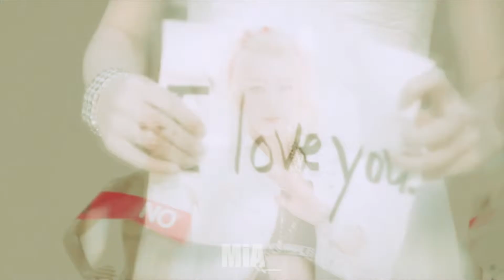* Fanfic Trailer| Crush *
(ɔ◔‿◔)ɔ ♥(ɔ◔‿◔)ɔ ♥(ɔ◔‿◔)ɔ ♥(ɔ◔‿◔)ɔ ♥(ɔ◔‿◔)ɔ ♥(ɔ◔‿◔)ɔ ♥(ɔ◔‿◔)ɔ ♥(ɔ◔‿◔)ɔ ♥(ɔ◔‿◔)ɔ ♥(ɔ◔‿◔)ɔ ♥(ɔ◔‿◔)ɔ ♥(ɔ◔‿◔)ɔ ♥(ɔ◔‿◔)ɔ ♥

requests:
If the email does not work, comment here on the video: 3
• Fanmades:
Name Idol:
Your name:
Example: (Not required)
Style: (Dark, cute, sexy, retro ...)
Comments: (Not required)
• Trailers for Fanfictions:
Your name:
Fanfiction name:
User Writer:
Main characters:
Example: (Not required)
Comments: (Not required)
Cover design for your page \ facebook profile \ fanfic \ mobile \desktop background
and icon design too.

--\-\-\-\-\-\-\-\-\-\ PT BR -\-\-\-\-\-\-\-\-\-\

Pedidos:
Se o e-mail não funcionar,comente aqui no vídeo :3
•Fanmades:
Nome do Idol:
Seu nome:
Exemplo: (Não é obrigatório)
Estilo: (Dark, cute, sexy, retro...)
Observações: (Não é obrigatório)
•Trailers para Fanfictions:
Seu nome:
Nome da fanfiction:
User do escritor:
Personagens principais:
Músicas: (somente em inglês)
Design de capas para sua página\perfil no facebook\fanfic\fundo de tela de celular
e design do icon também.